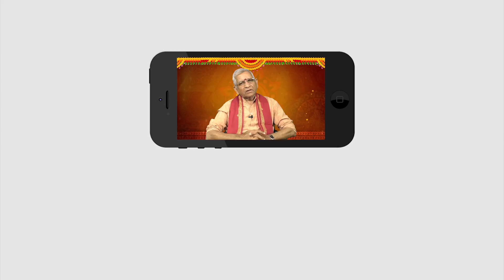Simha Rashi Phalithalu | 02-12-2018 to 08-12-2018 | సింహ రాశి వారఫలం